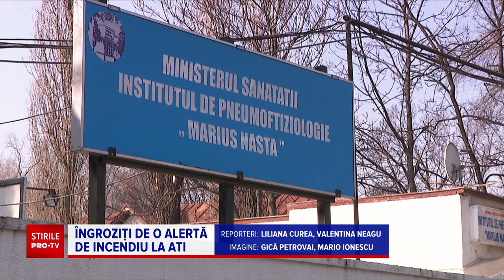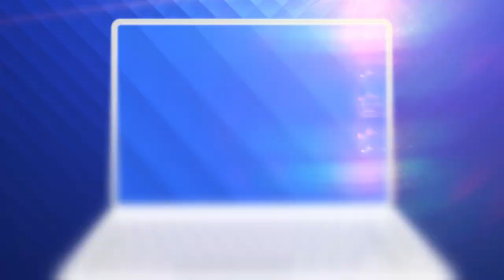Ce s-a întâmplat de fapt la “Marius Nasta”. Vlad Voiculescu: “A fost o sperietură mare”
S-a dat alarma la „Institutul Marius Nasta″, după ce angajații unității sanitare au semnalat flăcări la un ventilator extern al unității mobile ATI.